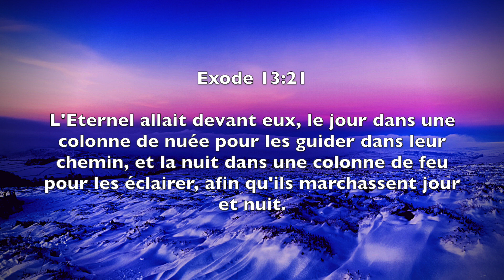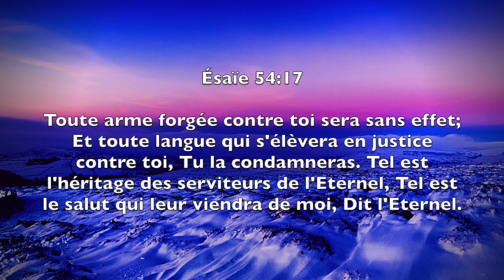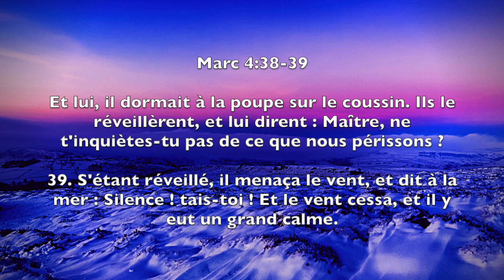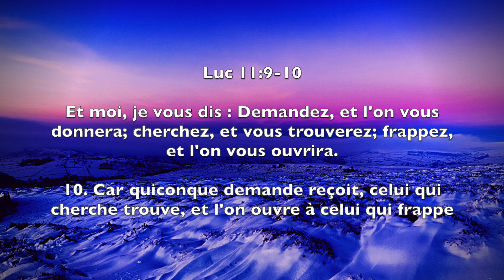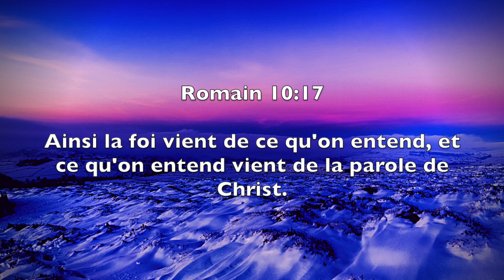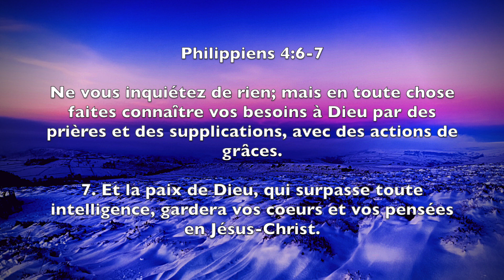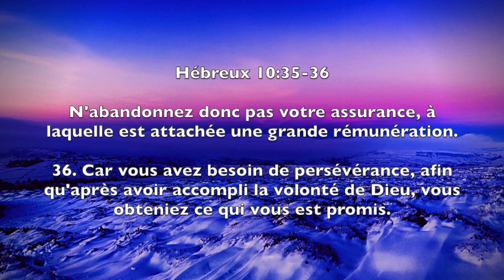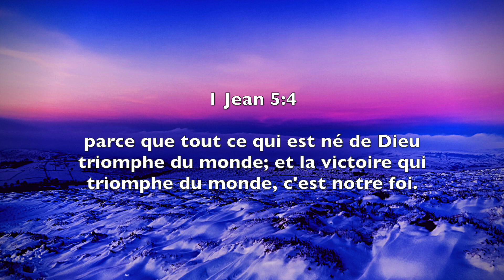45 VERSETS POUR CONSOLIDER SA FOI — SA GRÂCE TE SUFFIT l Canal d'Encouragement by Prisca